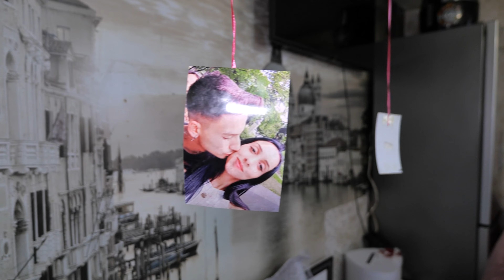ISMAYIL VE SEVDIYE NISAN TORENI BULUB 1